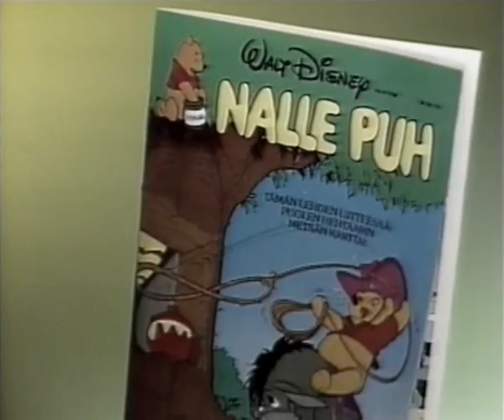Helsinki-kanavan mainoksia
Helsinki-kanavan mainoskatko 9. joulukuuta 1988